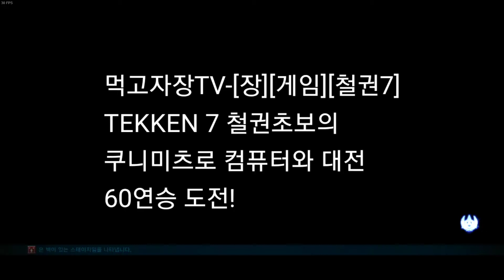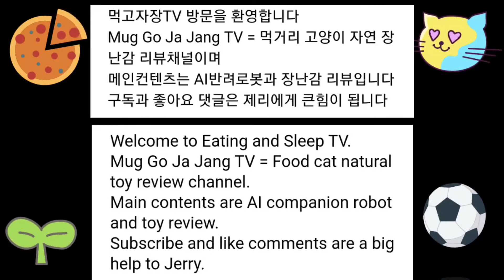먹고자장TV-[장][게임][철권7] TEKKEN 7 철권초보의 쿠니미츠로 컴퓨터와 대전 60연승 도전!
먹고자장TV-[장][게임][철권7]
TEKKEN 7 철권초보의
쿠니미츠로 컴퓨터와 대전
60연승 도전!